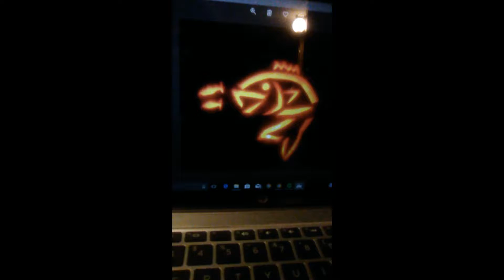carving punkins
preston & steph are high school sweethearts they are planning on spending the rest of there lifes together buy land build there dream home and get marry and have at lease 2 kids come and join there adventure